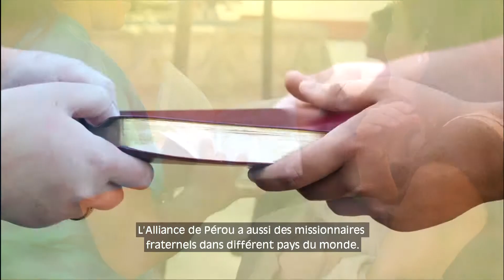L’Alliance en Pérou à la Mémoire de A. B. Simpson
Bref documentaire de l'Alliance Chrétienne et Missionnaire en Pérou à l'occasion du centenaire de la mort de A. B. Simpson.

Octobre 2019 marque le 100e anniversaire de la mort d’Albert Benjamin Simpson, homme de Dieu et fondateur visionnaire du mouvement missionnaire de l’Alliance Chrétienne.

Nous connaissons l’impact direct que les missions de l’Alliance dirigées par A. B. Simpson ont produit dans l’église du Pérou, créant à ce jour une église avec une passion et un engagement centrés sur le Christ et envers les missions.

L’histoire de l’Alliance en Pérou, ainsi que le ministère efficace qu’elle exerce actuellement pour évangéliser d’autres nations et cultures, reflètent fidèlement la manière dont la vision que Dieu a donnée à A. B. Simpson est devenue une réalité marquante parmi nous.